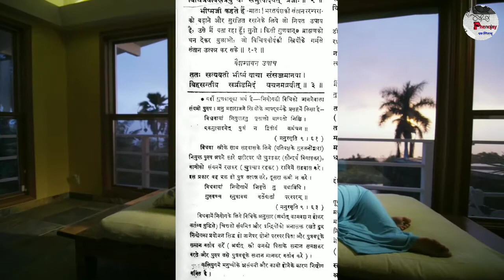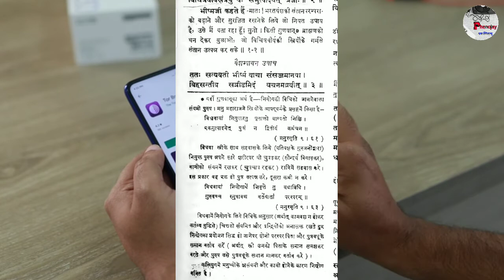नियोग क्या है? कैसे कोई स्त्री अपने पति के रहते हुए किसी परपुरुष से संतान उत्पन्न कर लेती थी?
धन्यवाद:)